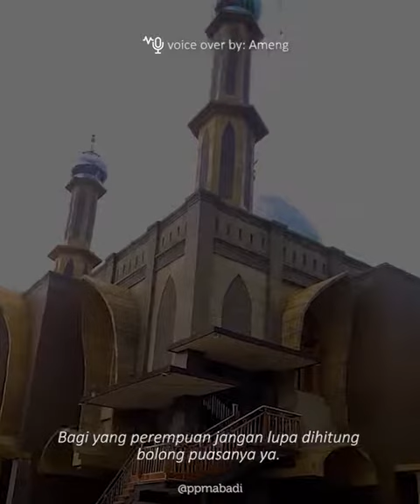Selamat Hari Raya Idul Fitri 1441H saat COVID-19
Di hari bahagia, di mana COVID-19 masih melanda 😅😢😆😭😃😄